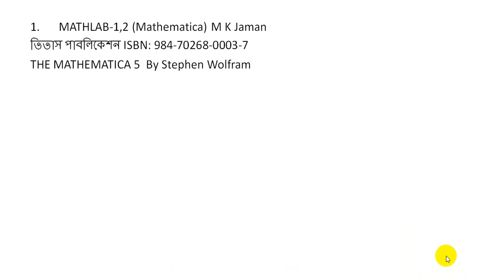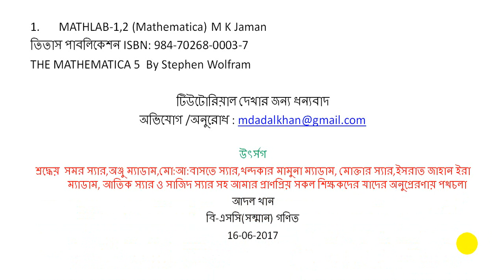Mathematica Tutorial Bangla -ম্যাথমেটিকা - ম্যাথল্যাব - Math lab 1- Honours math lab 1-অনার্স গণিত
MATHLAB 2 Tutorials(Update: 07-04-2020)